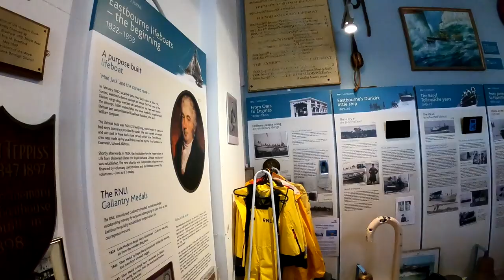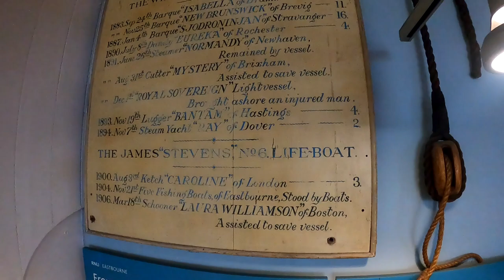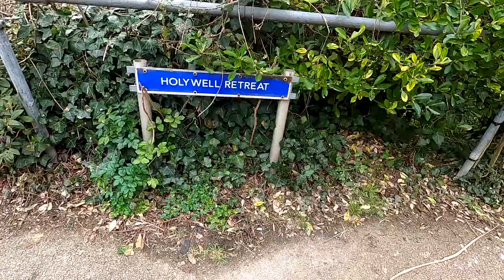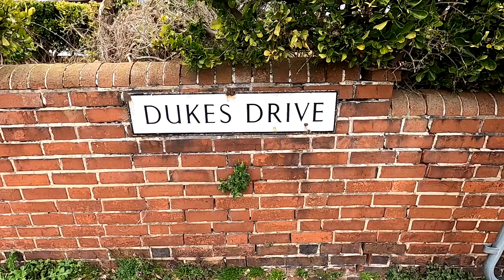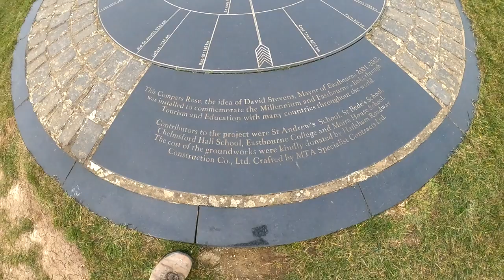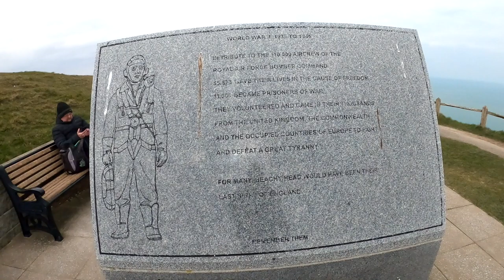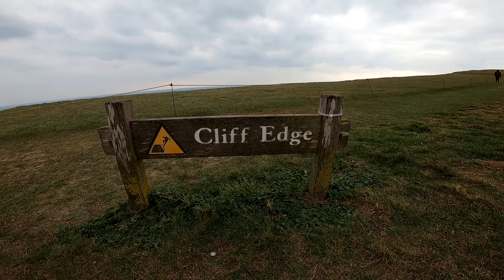New Brunswick Rescue 1883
The story of how the Lifeboat was taken from Eastbourne to Birling Gap, overland to rescue the crew of the barque New Brunswick.

We did make a mistake...probably made a few but, this is probably the biggest that has been brought to our attention...We are quite happy to have any mistakes pointed out so please comment if you think their is a glaring error.

'Slight amendment to your commentary ,the lifeboat wasn't at the William Terris Life boat house in 1883 wasn't built till 1899, it was kept at Marine road west of the pier , the budling's still there. There was small bay east of the pier which was the fishing station and the lifeboat access straight onto the beach. In 1880 the council built a new sea wall straightening out the beach and new promenade ,the fisherman were moved east to the new fishing station. The lifeboat was either launched west at the Wish or east at the new station and also at Holywell towed on its carriage . The William Terris House was only used till 1903 when a boat house was built at the new fishing station .
Many thanks to J for putting that right.